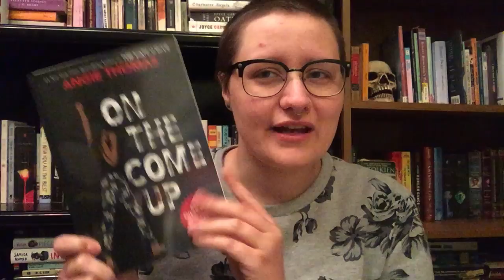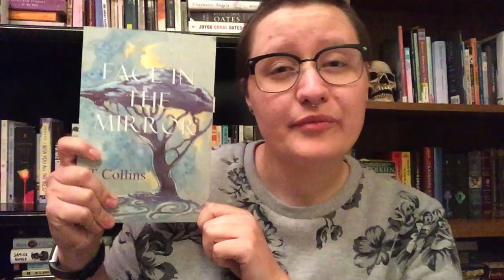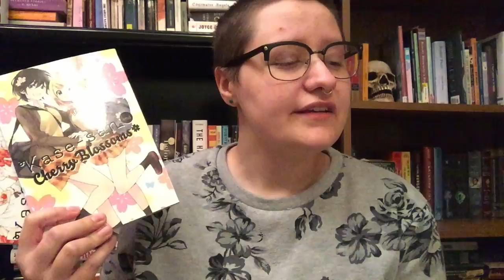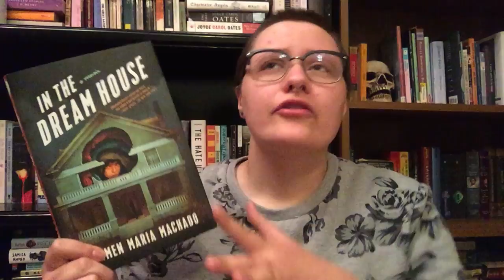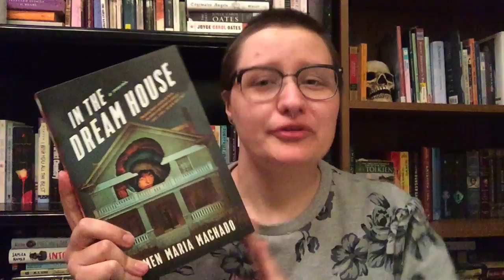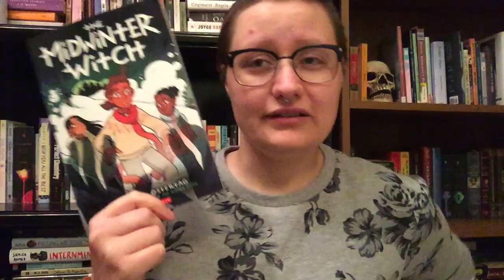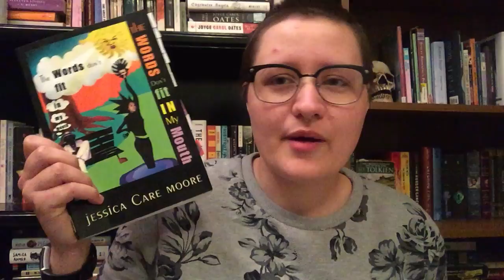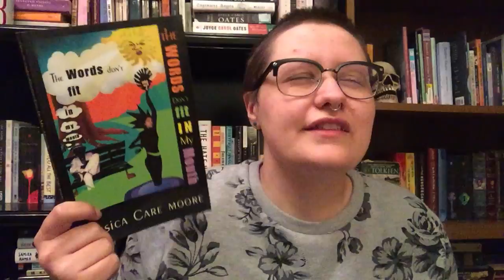March Wrap-up || Women's History Month Readathon, Zodiacathon, and Queer Weekend [CC]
I am Bek (they/them) and this is what I read in March! This month, I participated in a few readathons. Due to this month feeling like a hundred years, I forgot to mention two books! Amazons, Abolitionists, and Activists by Mikki Kendall and A D'Amico was a five star read, without question (I discussed this in my What to Read for Women's History Month video). I also read The Complete Enneagram by Beatrice Chestnut, which I gave four stars.

Time Stamps for Mild Spoiler: 18:15-19:20

Books Mentioned:
Pansy by Andrea Gibson
Upright Women Wanted by Sarah Gailey
(Little and Lion by Brandy Colbert)
On the Come Up by Angie Thomas
Kase-San and Apron by Hiromi Takashima
Kase-San and Cherry Blossom by Hiromi Takashima
Laura Dean Keeps Breaking Up with Me by Mariko Tamaki and Rosemary Valero-O'Connell
Kings, Queens, and In-betweens by Tanya Boteju
A Blade So Black by LL McKinney
Lumberjanes (Vol 1 and 2) by Noelle Stevenson, Grace Ellis, and Faith Hicks
Wandering Son Vol 2 by Takako Shimura
The Words Don't Fit In My Mouth by Jessica Care Moore